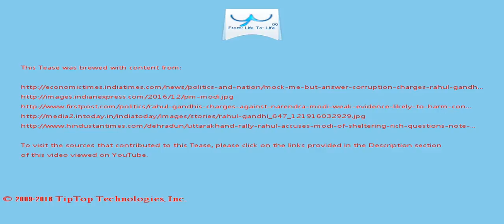A Tease: modi india prime minister rahul gandhi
In Varanasi, PM Modi will lay the foundation  of an ESI hospital with 150 beds, official sources said.

Waving sheets of paper which purportedly contained details of charges against Modi having allegedly  accepted money from Sahara and Birla groups when he was Gujarat Chief Minister, the Congress vice president asked the Prime Minister to tell whether the documents were correct or not.

This Tease is included in the playlist which you may wish to view next.

There may be some fresher/older Tease for this topic and also some related topics. You can look for them by searching for "A Tease: modi india prime minister rahul gandhi" on YouTube or by clicking this

To drink the full T for which this Tease serves like a preview, visit T and search for "modi india prime minister rahul gandhi".